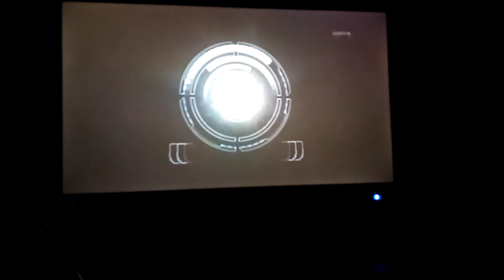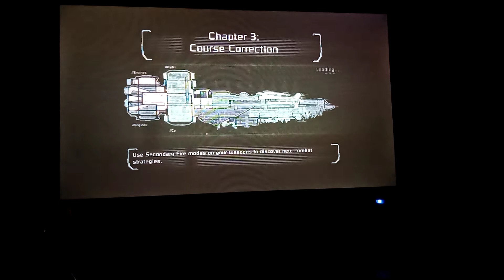BURN EVERYTHING - Dead Space (Part 2)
I will in the wake of their charred corpses. They will know the name of EmberFox. May the marker save them from my wrath.